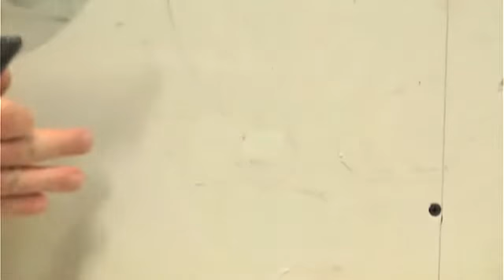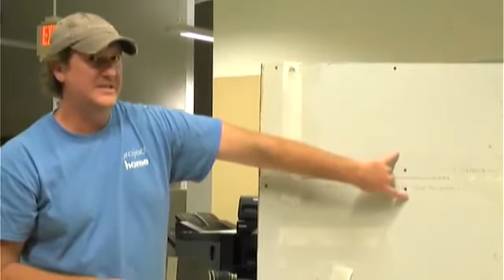Installing and repairing drywall workshop 9/22/2021